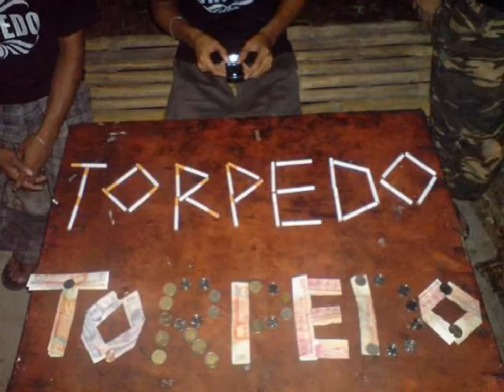torpedo boyzII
torpedo